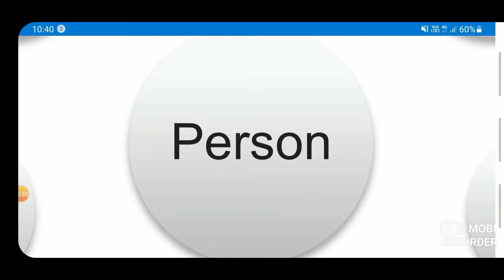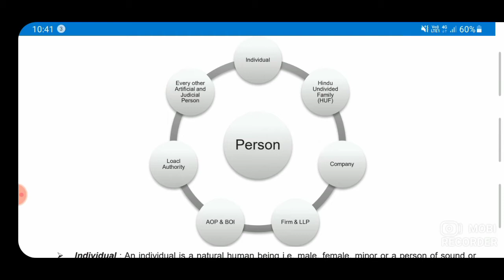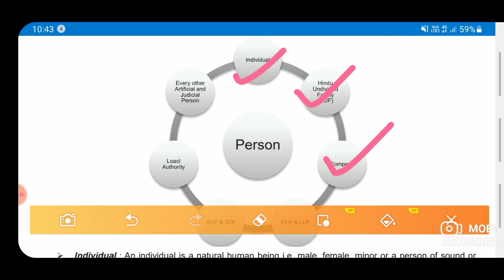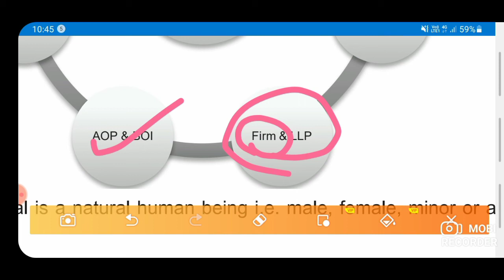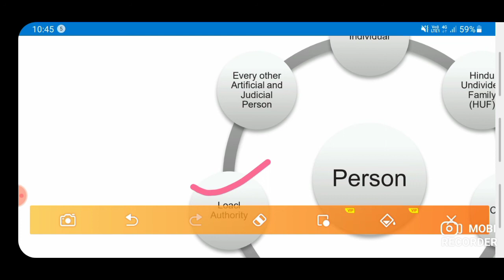PERSON || Definition of Person || Who is liable to pay Tax